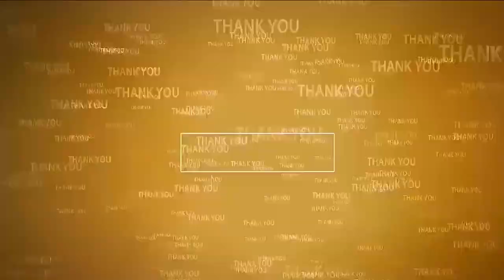మ‌హ‌మ్మ‌దాపురంలో వైభ‌వంగా బోనాల జాత‌ర‌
- తొలి సారి అమ్మ‌వారి విగ్ర‌హం ఏర్పాటు
- పొద‌ల‌కూరులో క‌న్నుల పండువ‌గా దేవీ శ‌ర‌న్న‌వ‌రాత్రి ఉత్స‌వాలు